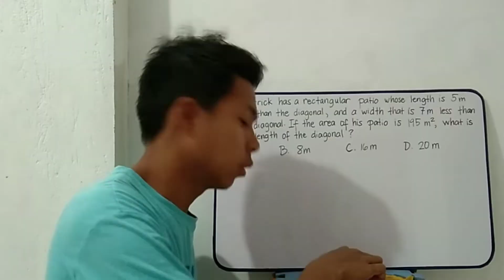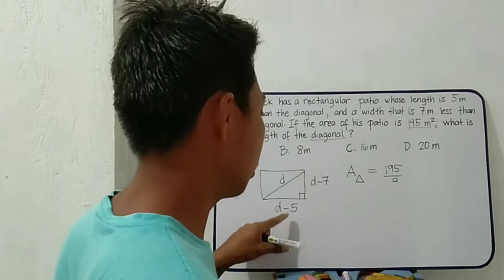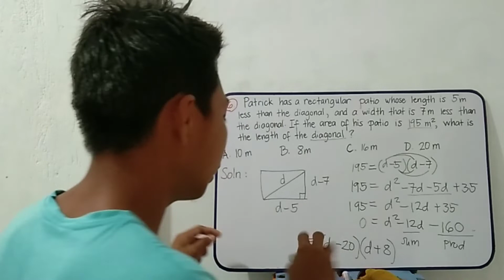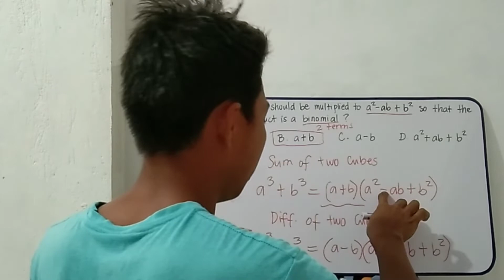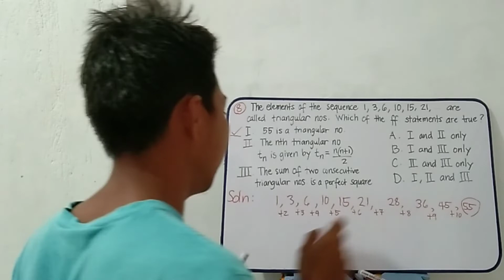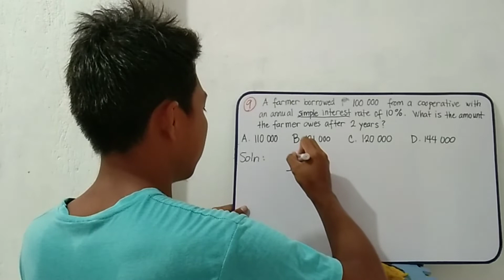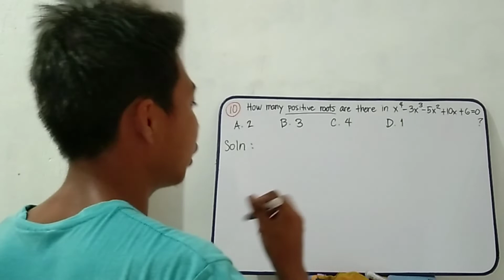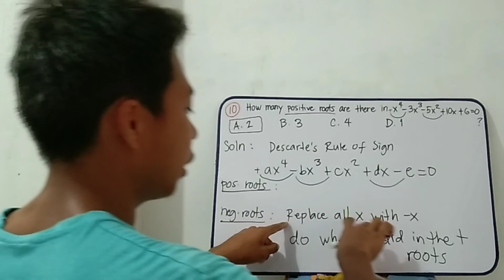Anong Math ang lumalabas sa ENTRANCE EXAMS sa college? (Part 2)